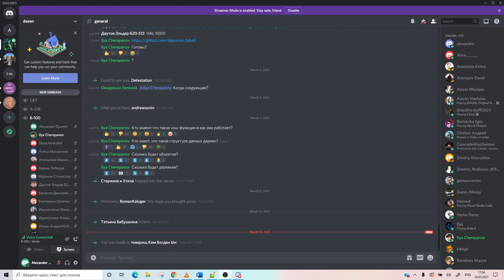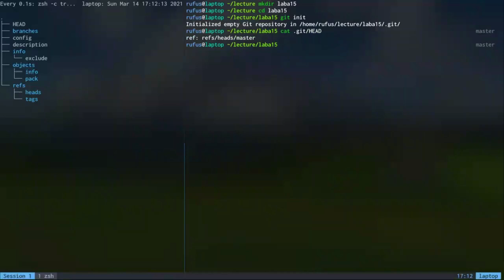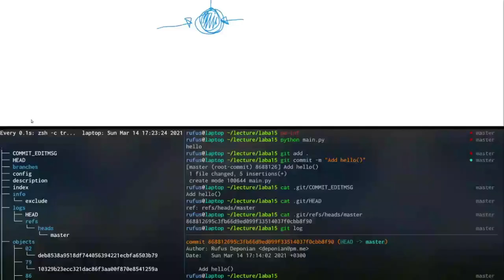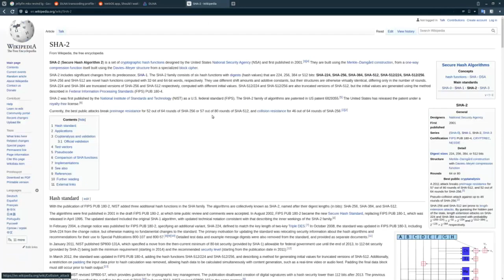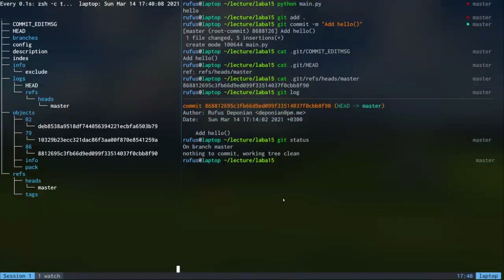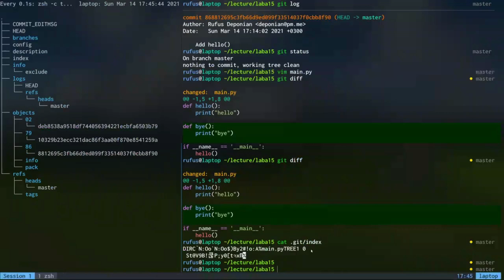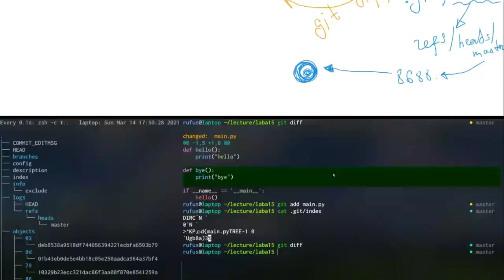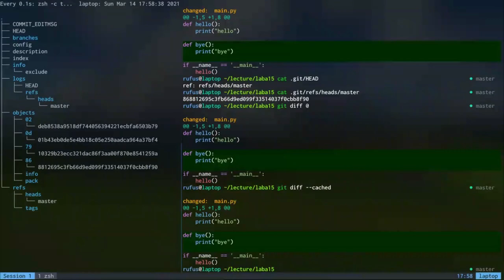Programming. Git internals II. Part A (Lecture 2 / 2021-03-14)